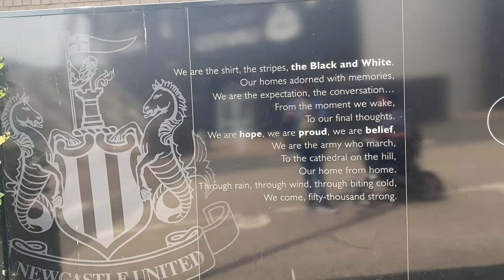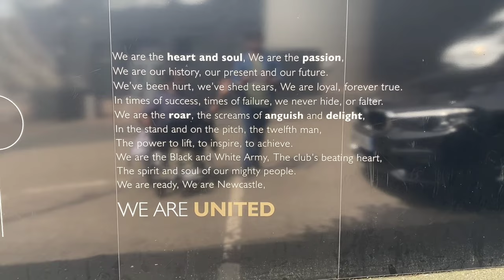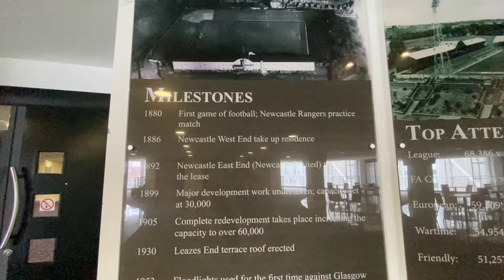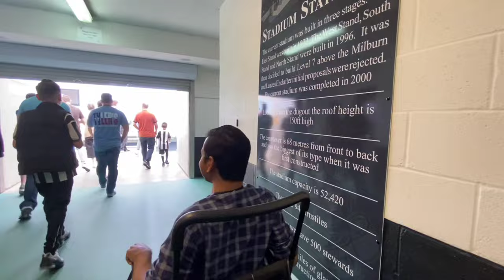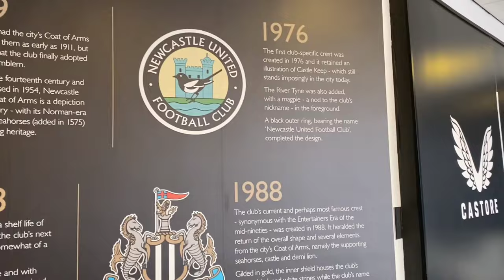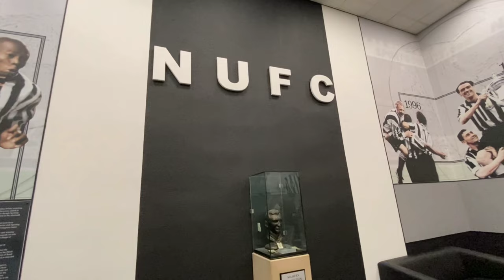New Castle United Stadium Tour/UK Malayalam Vlog/Wheelchair Rider ന്യൂകാസിൽ യുണൈറ്റഡ് സ്റ്റേഡിയത്തിൽ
ഇംഗ്ലീഷ് പ്രീമിയർ ലീഗിലെ മികച്ച ടീമുകളിൽ ഒന്നായ ന്യൂ കാസിൽ യുണൈറ്റഡിന്റെ ഹോം ഗ്രൗണ്ടായ സെയിന്റ് ജെയിംസ് പാർക്കിലെ കാഴ്ചകളാണ് ഇന്നത്തെ സ്റ്റേഡിയം ടൂറിൽ ഉൾപ്പെടുത്തിയിരിക്കുന്നത്.

Today's stadium tour includes sightseeing at St. James' Park, home of Newcastle United, which is one of the best teams in the English Premier League.